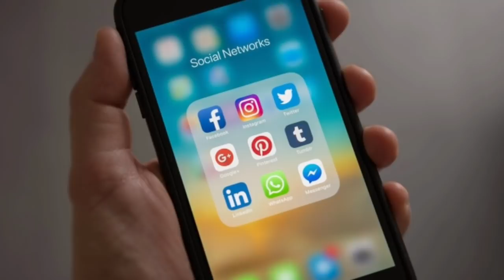जानिए क्या कहती है औरतों के पैर की बनावट || समुद्रशास्त्र